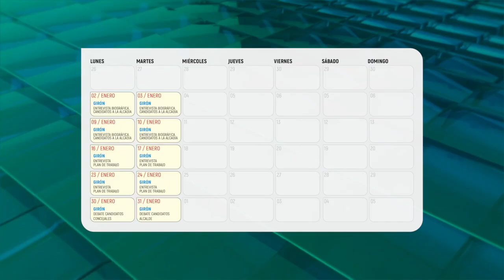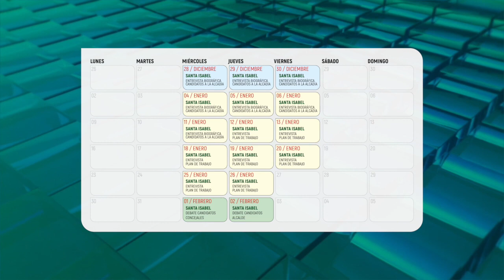Visión al Sur y Achiras definen fechas y horarios para entrevistas y debates de candidatos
Desde esta semana ya se hablan de candidaturas oficiales a nivel nacional para las elecciones seccionales del 5 de febrero. Como medio de comunicación gironense hemos planificado las fechas en las cuales estaremos entrevistando a los candidatos y también organizando debates, tanto en Girón como en Santa Isabel. En el cantón Girón el martes 20 de diciembre se cumplió el sorteo de las fechas.
Los espacios serán transmitidos en vivo y directo por Visión al Sur y Achiras.